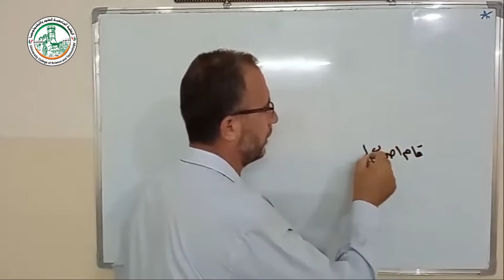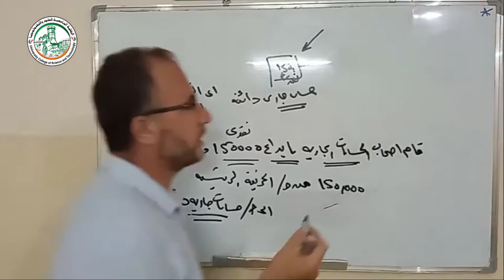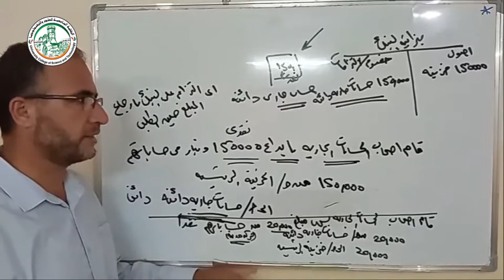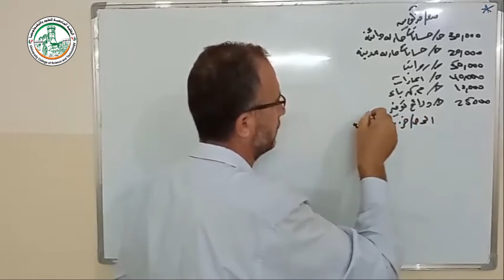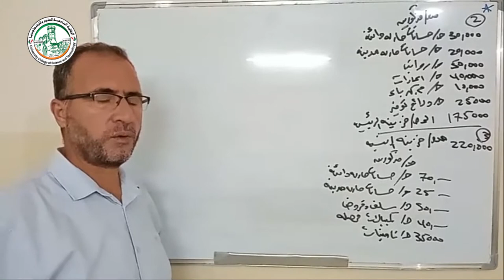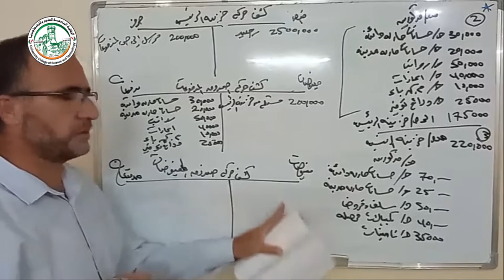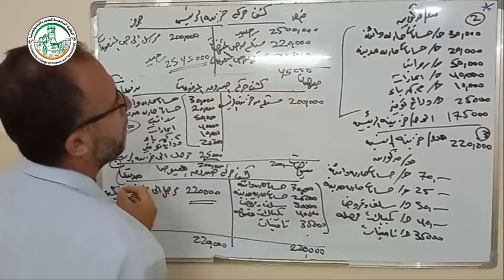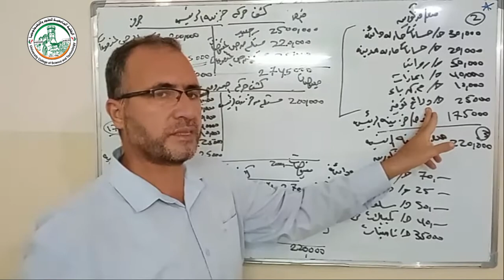محاضرة الوحدة الثانية قسم الخزينة حل التمرين 3 2 1